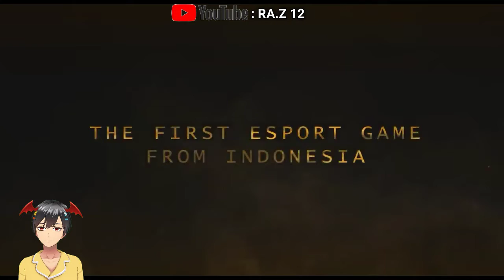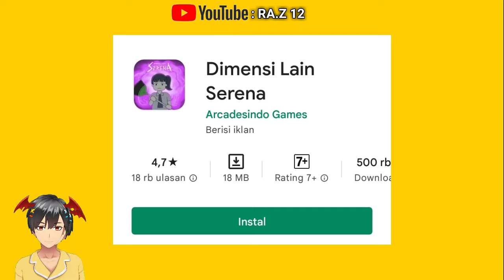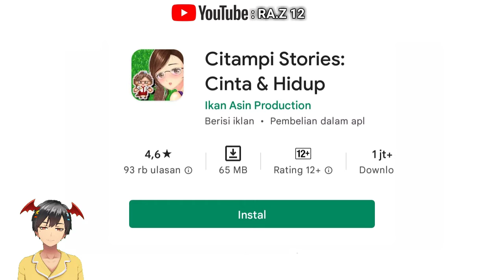5 game mobile buatan Indonesia yang keren dan seru!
5 game mobile buatan Indonesia yang keren dan seru